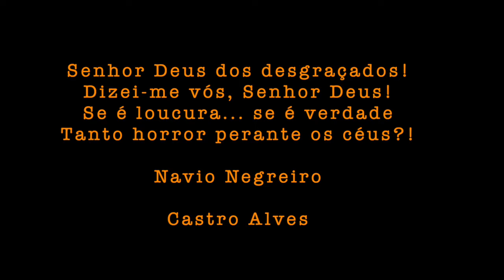Jorge Camargo - Súplica das Ruas (Mulheres)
A deep web é uma realidade sombria. Estudos afirmam que trata-se do submundo da internet. Há também uma deep pandemia em curso. Pra além da tragédia dos hospitais lotados, do desemprego que assusta e do isolamento que angustia, há os milhares que perambulam pelas ruas das grandes cidades, hoje sem ter sequer quem ouça seus rogos.
Há alguns dias, postei a canção Súplica das Ruas, que é um clamor aos céus e também um chamamento horizontal. Nesta nova versão, um grupo de amigas queridas e intérpretes maravilhosas se uniu, no rogo, e na esperança de tempos melhores. São elas Carol Gualberto, Marivone Lobo, Julia Ribas e Aline Pignaton.